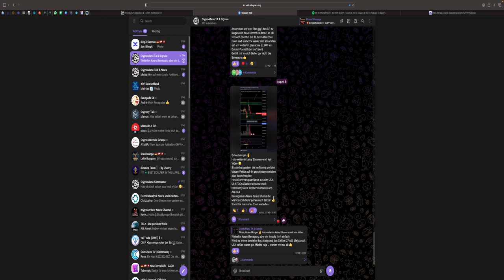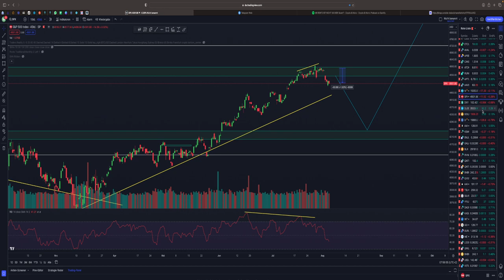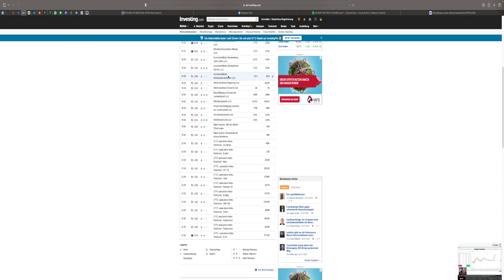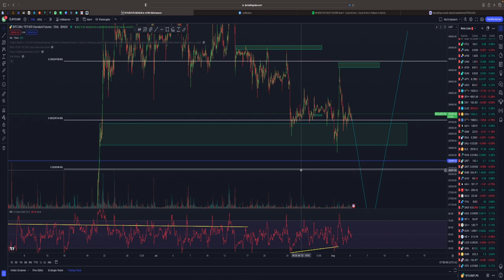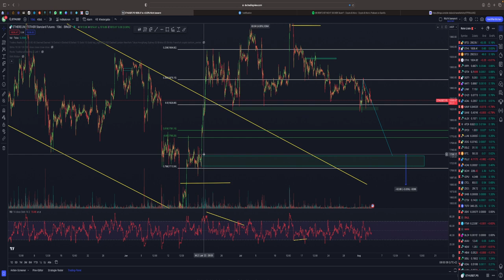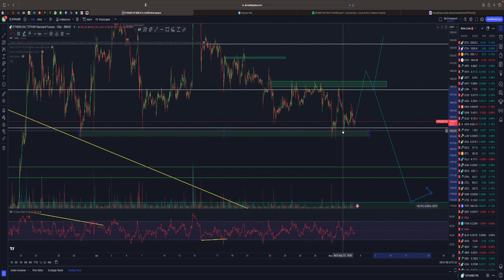BITCOIN ABVERKAUF WAHRSCHEINLICH❓💥 WICHTIGE ZAHLEN USA⚠️ BTC & ETH Chartanalyse